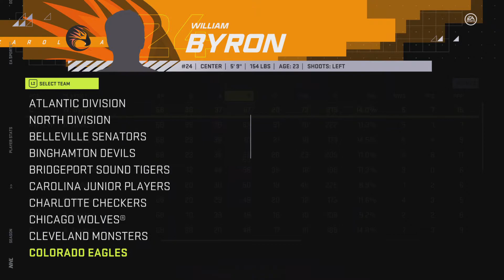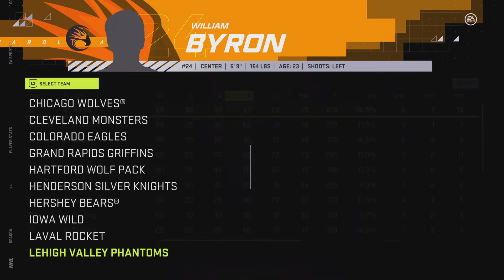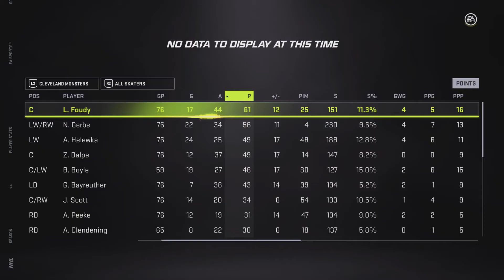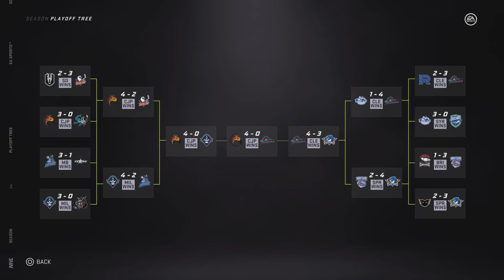How Good Is A Team Of Junior Players/Prospects In The AHL?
In this video we find out how well a team of junior players/prospects do in the AHL.